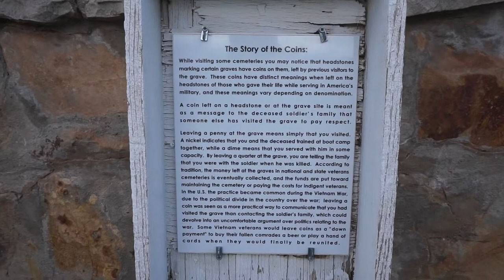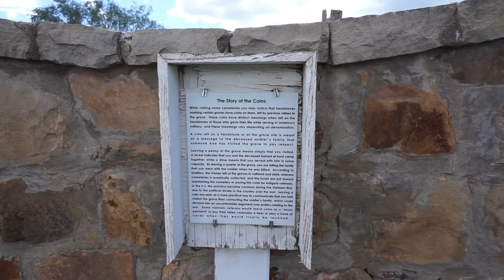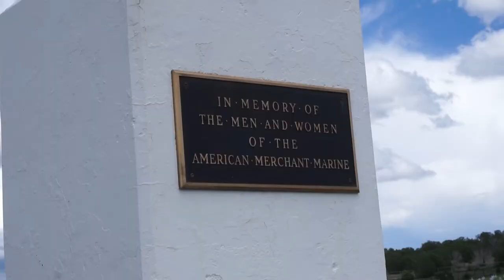Ft Stanton New Mexico State Veterans Cemetery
Ft Stanton New Mexico State Veterans Cemetery.  I ran into this cemetery on the drive from Ruidoso to Capitan New Mexico.  I spent some time here at the cemetery and also at the fort (see next video of fort).

I am a single woman living full time in a travel trailer.  I retired in December 2017 and moved into my truck camper when I put my house on the market.  My house sold in April 2018.  This is my journey of my travels as a solo woman RVer.

50' foot Solar Panel Extension Cables